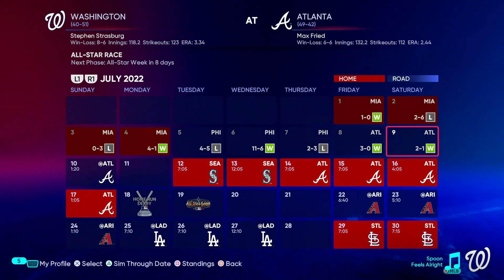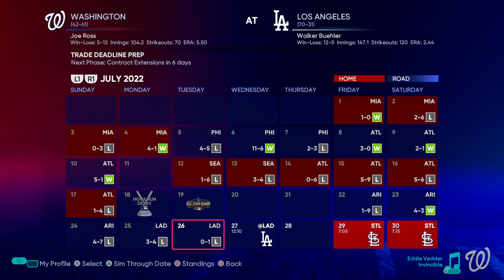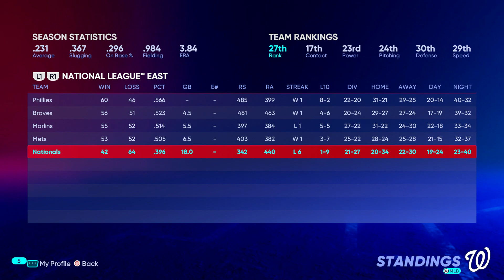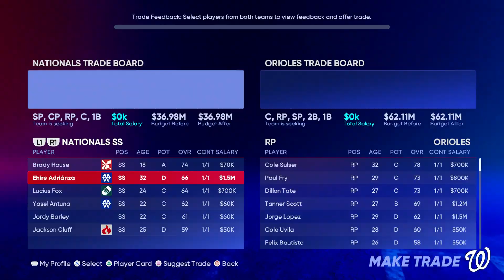TRADE DEADLINE! MLB THE SHOW 22 WASHINGTON NATIONALS FRANCHISE EPISODE 6!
The Nationals are sellers again at the deadline, as they look trade all of their expiring contracts to build for the future.